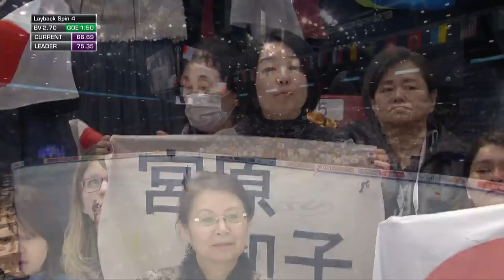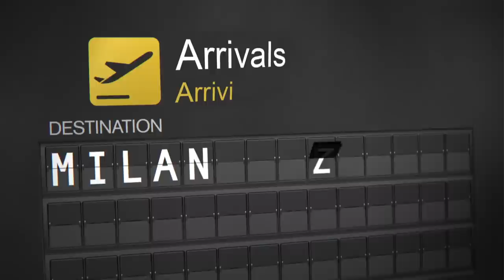Ladies Free Skating - ISU Worlds Figure Skating Championships Milan 2018